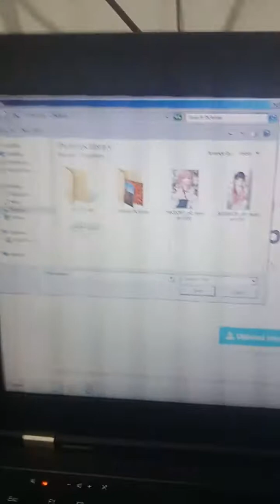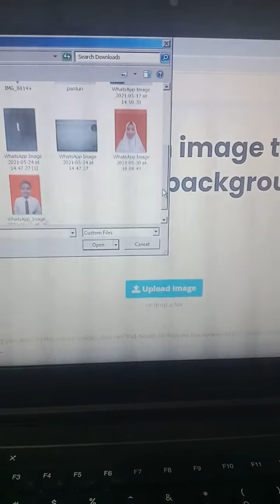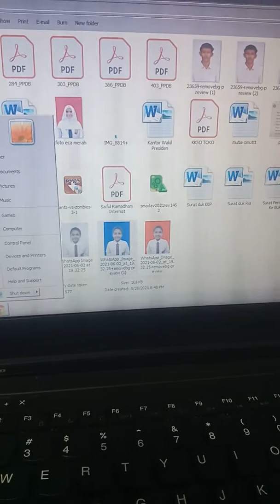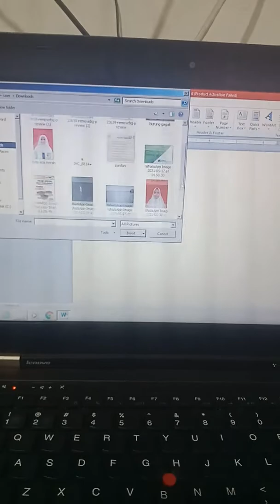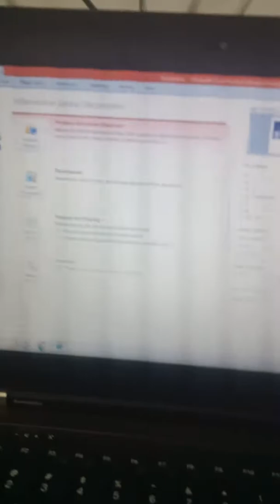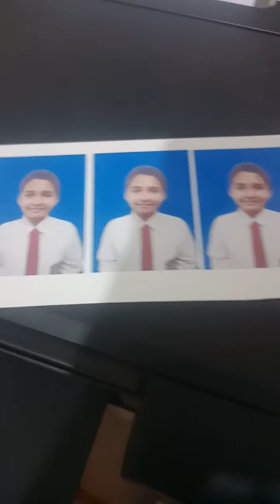Cara membuat pas foto di word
Cara membuat pas foto di word bisa kita gunakan dengan sangat mudah begitu juga cara membuat pas foto di word 2007 dan bisa juga dengan cara membuat pas foto di word 2010 juga ada langkah lainnya yaitu dengan cara membuat pas foto 3x4 di word